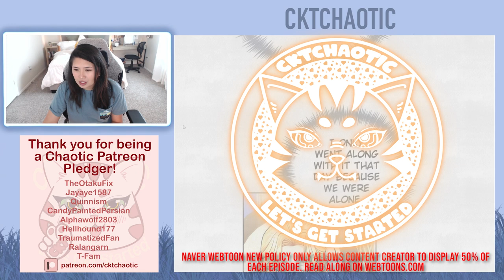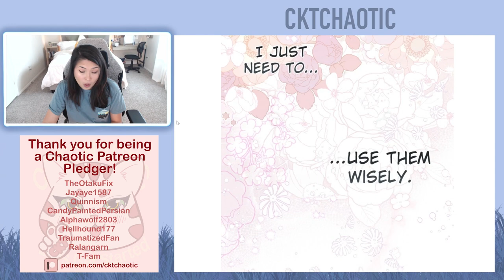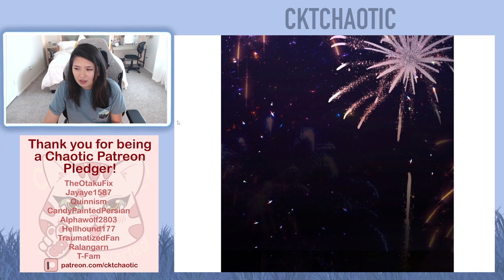The mistress's side eye is strong here || The Remarried Empress - Chapter 127 (Eng) - Drama Webtoon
Intro - 0:00
Episode 127 - 0:54
Ending Credit - 7:19